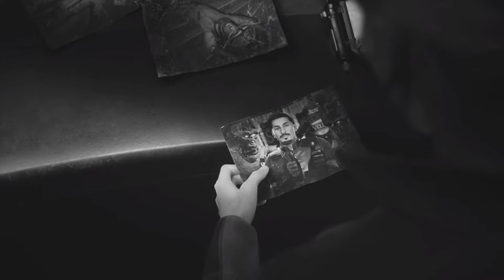THE HALCYON HELEN CASE! | The Outer Worlds: Murder on Eridanos (Part 1)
In this video, we will be starting the Final DLC for The Outer Worlds called Murder on Eridanos.